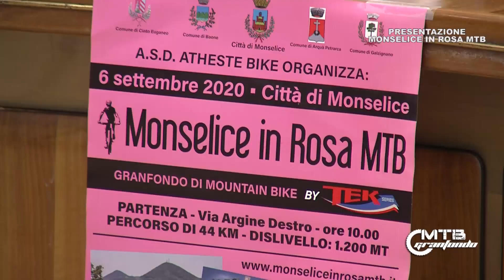MONSELICEINROSAMTB CONFERENZA STAMPA PRESENTAZIONE